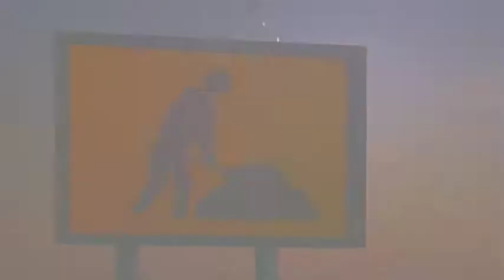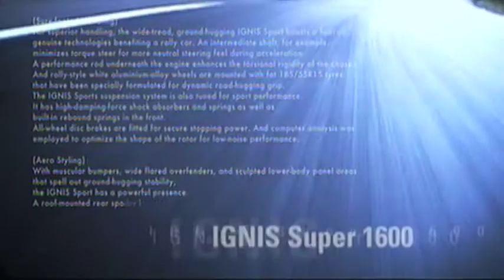Radium 2010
Radium Design Show Reel 2010